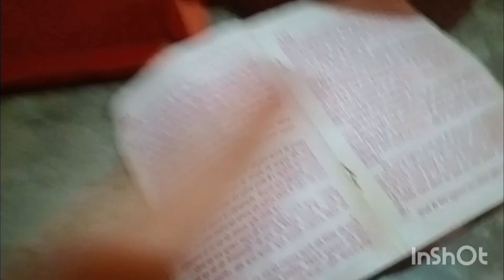चौंकाने वाले खुलासे: आरोपी की कहानी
1. कोलकाता बलात्कार मामले में आरोपी के सात रहस्य

2. चौंकाने वाले खुलासे: आरोपी की कहानी

3. कोलकाता बलात्कार केस: आरोपी की ज़िंदगी के अंधेरे पहलू

4. सच्चाई का पर्दाफाश: कोलकाता आरोपी के बयान

5. बलात्कार मामले में आरोपी के अनसुने राज

6. कोलकाता में बलात्कार: आरोपी का दिमागी खेल

7. आरोपी की चौंकाने वाली दलीलें

8. एक अपराधी की जुबानी कहानी: कोलकाता केस

9. बलात्कार के आरोपी का रहस्योद्घाटन

10. कोलकाता में दर्दनाक घटना: आरोपी के आश्चर्यजनक खुलासे

11. आरोपी की नजर से: कोलकाता बलात्कार केस का सच

12. चौंकाने वाले तथ्य: कोलकाता बलात्कार आरोपी का खुलासा

13. जांच में नया मोड़: आरोपी के बयान

14. अपराध की सच्चाई: कोलकाता बलात्कार मामले के खुलासे

15. आरोपी का इतिहास: एक अपराधी की दास्तान

16. बलात्कार केस में आरोपी की चौंकाने वाली बातें

17. कोलकाता के बलात्कार मामले का आरोपी: क्या कहता है?

18. आरोपी की गिरफ्तारी के बाद के खुलासे

19. कोलकाता केस में नए तथ्य: आरोपी के रहस्य

20. एक आरोपी की अनकही कहानी

21. आरोपी के बयान में छिपी सच्चाई

22. कोलकाता बलात्कार मामला: आरोपी के मनोविज्ञान

23. चौंकाने वाली कहानी: आरोपी के अनसुने राज

24. कोलकाता में बलात्कार: आरोपी की दलीलें

25. आरोपी की मानसिकता: कोलकाता बलात्कार केस

26. बलात्कार आरोपी के खुलासे से चौकाने वाली सच्चाई

27. कोलकाता बलात्कार मामले में नई जानकारी

28. आरोपी के बारे में: क्या सच है?

29. कोलकाता बलात्कार केस के आरोपी के नए खुलासे

30. एक क्रूर अपराधी की कहानी: कोलकाता बलात्कार मामला